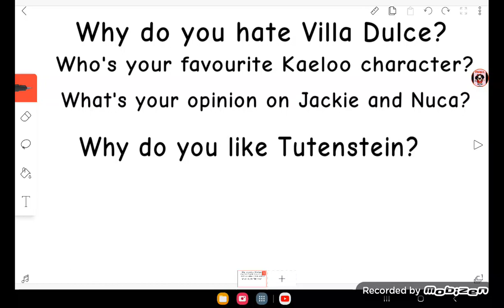Another questions for FNP BBS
Note: This questions are only for FNP BBS

My Answers:
1 NOT BASHING YOUR OPINION
2 Kaeloo himself
3 My 3rd Favourite Show
4 Just like 1